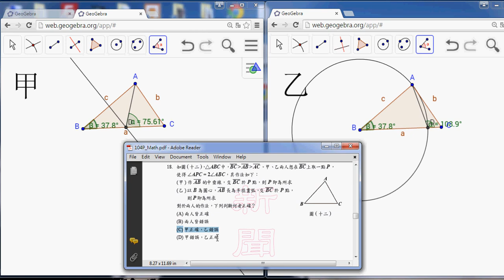「柯T數學教室」使用GeoGebra驗證尺規作圖的幾何題型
「柯T數學教室」使用GeoGebra驗證尺規作圖的幾何題型，以104年國中教育會考數學第18題為例